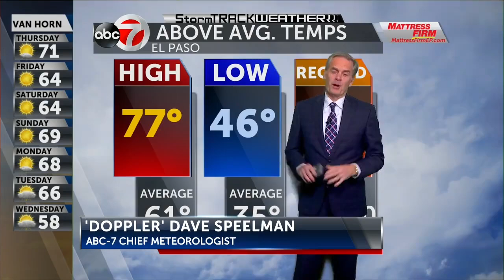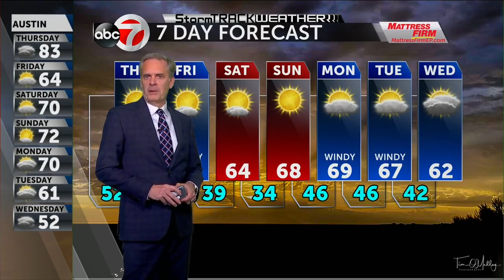KVIA TV weather Wednesday